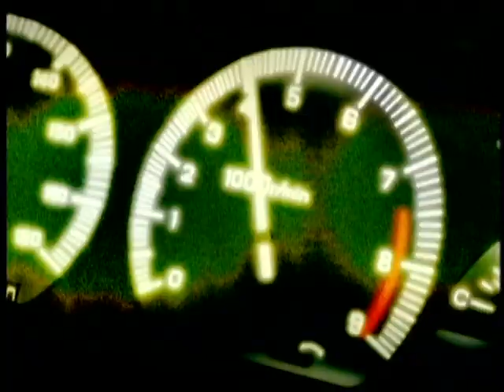Initial D Extra Stage - Textless Opening (Get It Alright - Chilu)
The textless version of Extra Stage's opening.
Taken from the third disc of Funimation's Second Stage release.